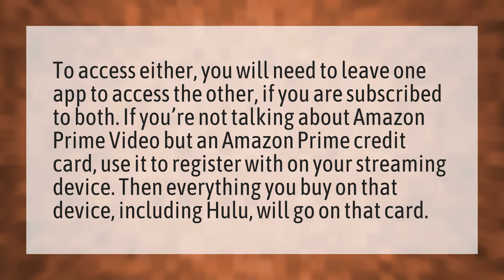How do I use Hulu with Amazon Prime?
Devices Watch Netflix • How do I use Hulu with Amazon Prime?